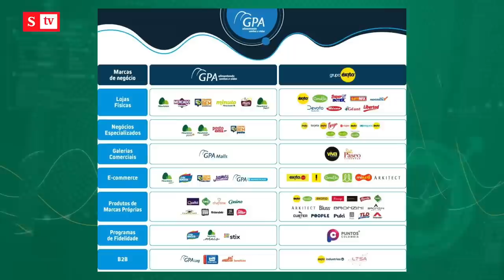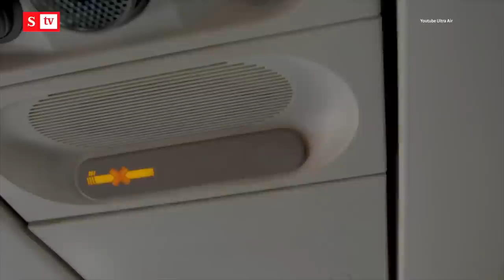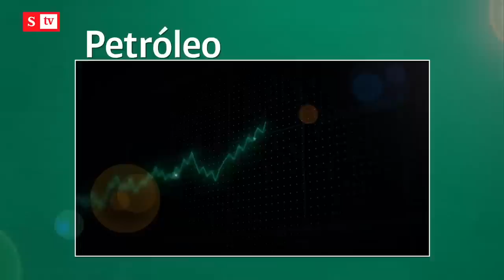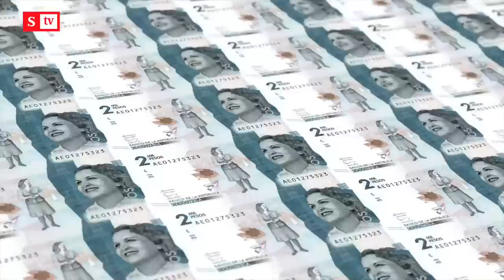Grupo Gilinski tras Almacenes Éxito: el anuncio sacude la bolsa en Brasil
El Grupo Gilinski mostró su interés en la adquisición de Almacenes Éxito S.A. Además, Supersociedades decretó la liquidación de Ultra Air. Le contamos esto y más en los IndicadoresEnDinero.